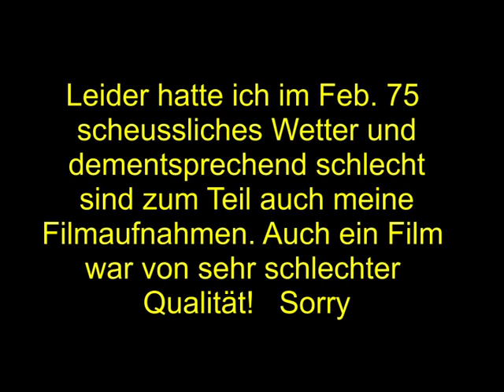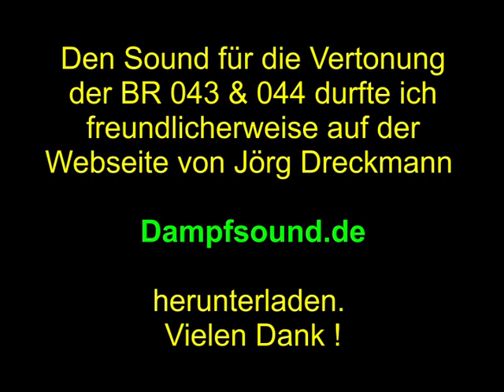Plandampf im Emsland 1975 Teil 1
Im Februar 1975 besuchten wir zu dritt das Emsland, um den Dampfbetrieb der DB in dieser Ecke von Deutschland kennenzulernen.